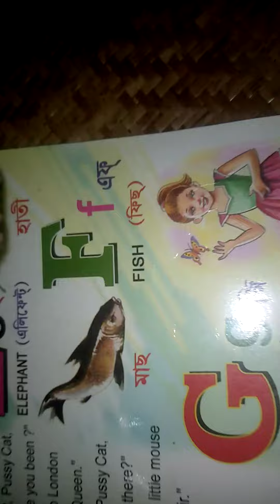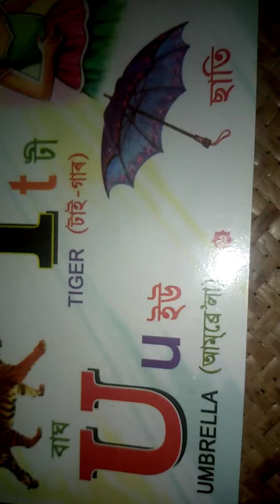ABC With Nursery rhymes plz shear with ur friend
Halo friend I m new in YouTube so plz subscribers my channel